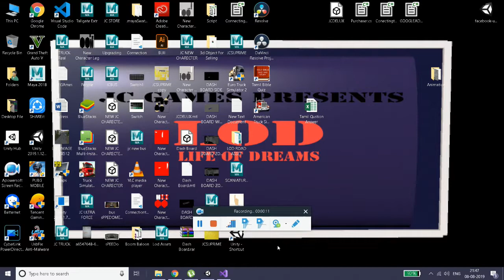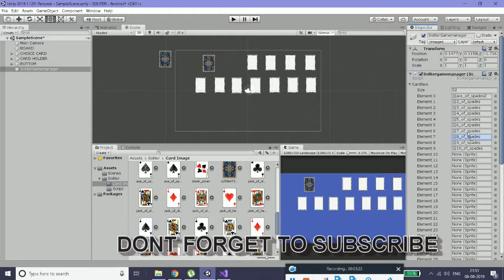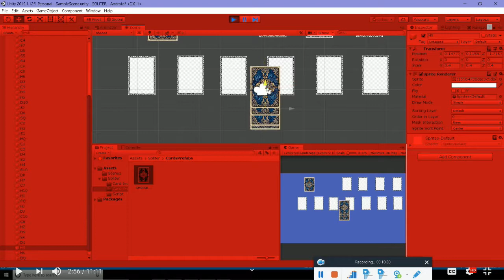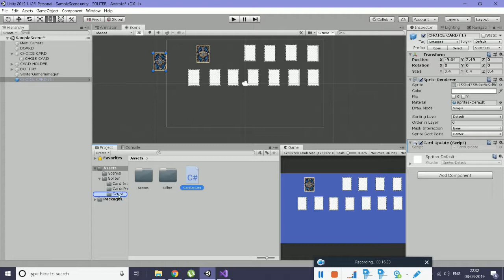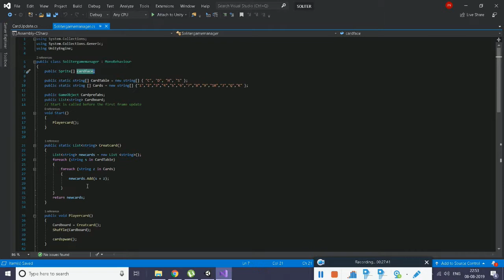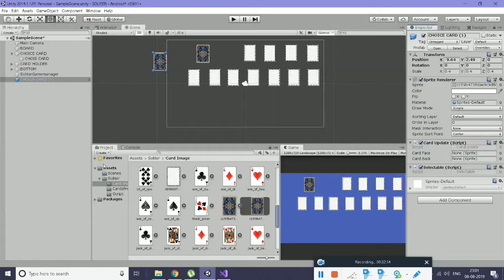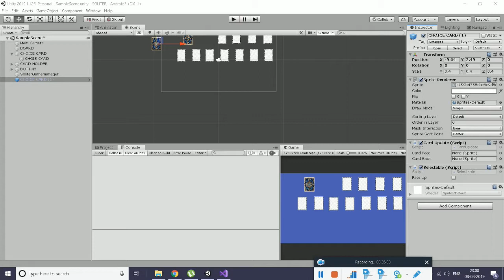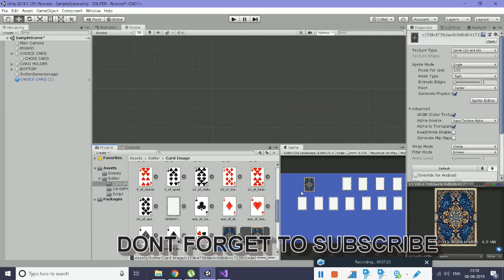SOLITAIRE CARD GAME IN UNITY TAMIL PART 3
SOLITAIRE GAME IN UNITY TAMIL PART-2
HOW TO MAKE PLAYING CARD GAME IN 2d